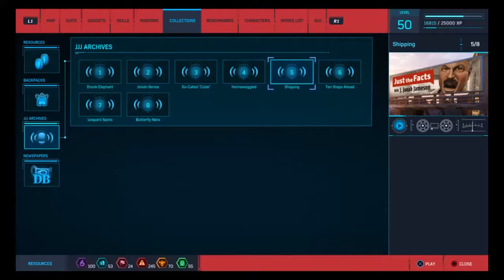Spider-Man - CTNS: Episode 1: The Heist - JJJ Archives: 5. Shipping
Spider-Man
The City That Never Sleeps
Episode 1: The Heist
JJJ Archives
5. Shipping

No commentary.